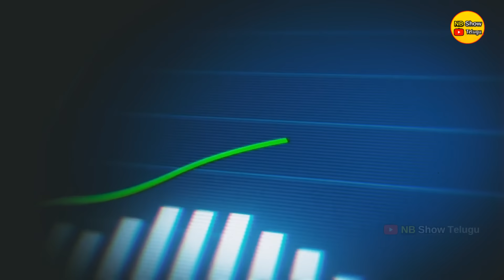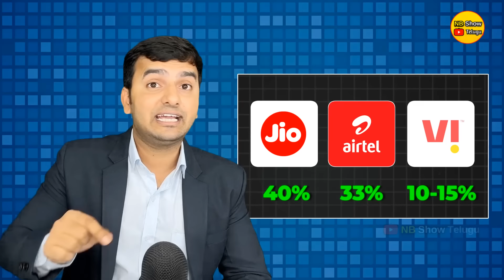JIO పనైపోయిందా ? | BSNL Case Study | Naresh Bukya